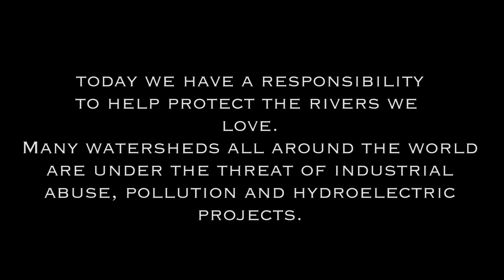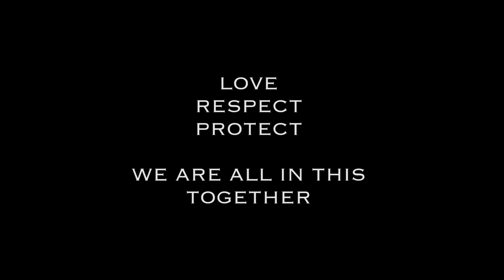REEL WORLD Vol.6 – #41 Santiago Sandoval (Chile)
Follow Chilean ripper Santiago Sandoval throughout 2021. " Drink mate, eat well, sleep well, work, go kayaking, run shuttle. Since health restrictions got heavier and heavier in Chile as the months passed, we decided to keep it local and paddle as hard as we could on our "local" runs. Living in Pucon has allowed me to go kayaking almost everyday for the past 3 years, and even though I haven't been traveling all over the world, I have been feeling really good on my kayak. Huge shoutout to Rivers Lakes & Oceans and Dagger for supporting me, and also big thanks to my friends who are keen to go to the river and share the good times! RÍOS LIBRES!!